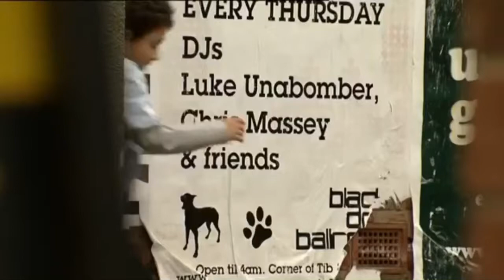Peter Barlow - 1st September 2011